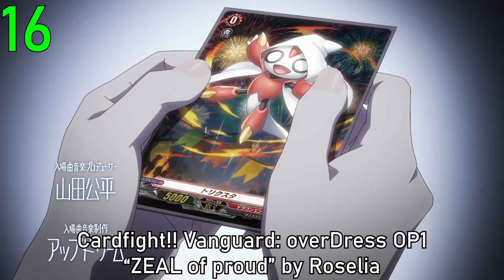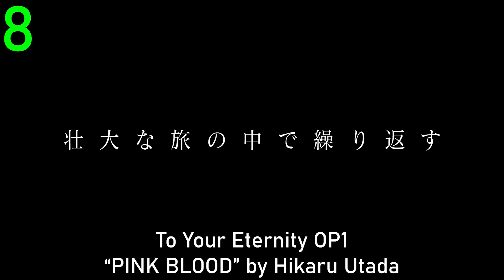My Top 25 Spring 2021 Anime Openings (v1)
So I gotta say, this season ain't that great, especially with ALI's OP being replaced. However, HIGEDAN and ACE COLLECTION were much better than I expected, so that at least makes up for something. Also if you're wondering why some songs have shorter samples than others, Sony is being quite strict on songs without a full version released yet, resulting in videos being world blocked, so I had to shorten the samples for some songs. The 8s start at #8 and the 9s are just #1.5 and #1.